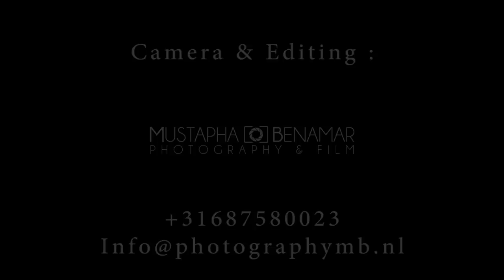Fighter Soufiane Hamdoui Preparation for 22 juni Fight Club Den Haag / MB Photography & Film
Fighter Soufiane Hamdoui Preparation for 22 juni Fight Club Den Haag.
Camera & Editing by : MB Photography & Film